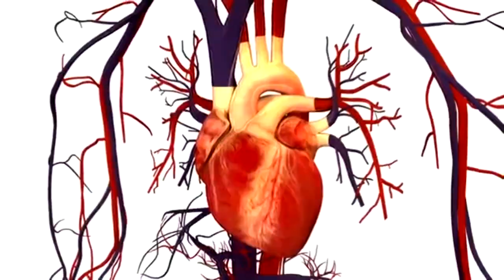LET GO! - Alan Watts - Motivation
“To have faith is to trust yourself to the water. When you swim you don’t grab hold of the water, because if you do you will sink and drown. Instead, you relax, and float.”

Let go! - Alan Watts
In life, we can’t hold on to fears, overconstructed thoughts, or plans. Any of these security searching habits and trust habits will only impede us from moving forward and really enjoying life. Let go and trust the waters!